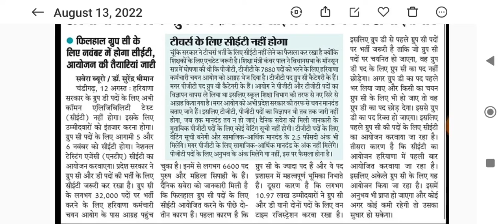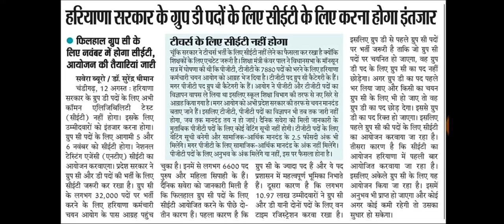CET NEWS INFORMATION BY ANKUSH SAINI🙏🙏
CET information